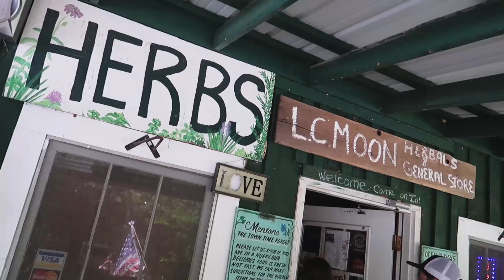INCREDIBLE VIEWS IN ALABAMA - USA ROAD TRIP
Day Two and it was off to Fort Payne in Alabama for some rappelling/abseiling! The scenery was amazing and something I didn't expect to see in Alabama... next stop: Gatlinburg!

FAQ:

How did you learn to edit?
I taught myself. I downloaded Premiere Pro and began to figure out how to use it through trial and error. My videos were pretty bad at first but eventually, and with the help of many tutorials, you start to figure out what works.

What work are you doing?
I started off running this video blog while doing freelance web design and video editing to supplement my travelling lifestyle.

How do you meet the people in your videos?
Hostels, guesthouses and conversations! You meet people so easily while travelling. Just open yourself up and you will meet all sorts of amazing people.
Right now, I travel the world continuously and so do not have a permanent base or home anywhere. I am not sure how long this is going to be the situation but right now I just want to keep travelling.

Any more questions, please post in the comments below!